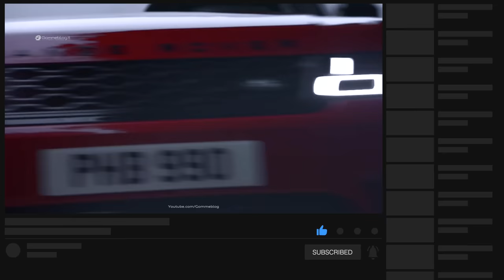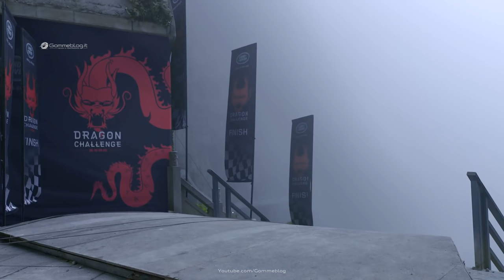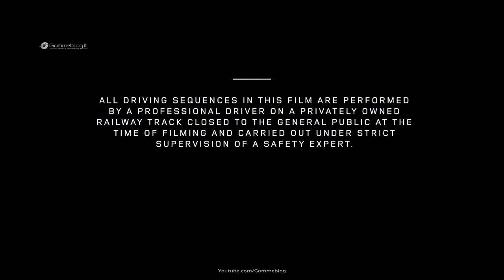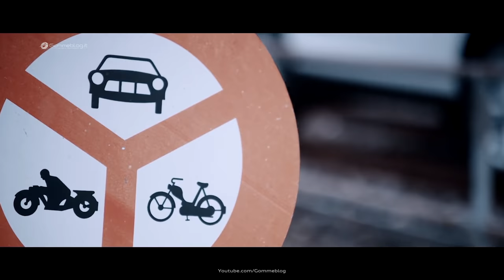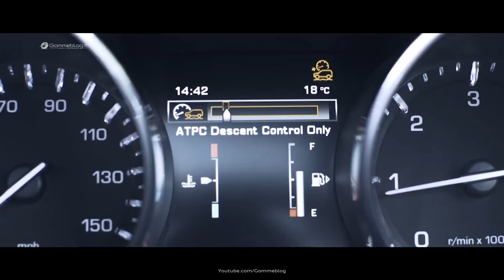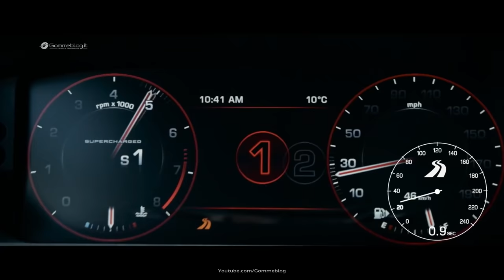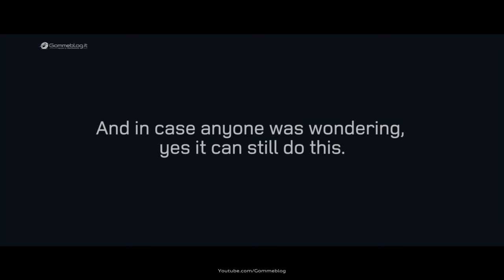Land Rover 🔥 TOP 4 EXTREME CHALLENGES EVER MADE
Land Rover 🔥 TOP 4 EXTREME CHALLENGE EVER MADE: Range Rover Sport Climb 999 Steps, Discovery Sport pulls 100-Tons Train, RRS SVR Acceleration, Range Rover vs Boeing 747

00:00 - Range Rover Sport EXTREME Climb 999 Steps | Dragon Challenge
03:48 - Land Rover Discovery Sport pulls 100-Tons Train
07:43 - Range Rover Sport SVR 0-100km/h All-Terrain Acceleration Test
10:11 - Range Rover Sport driving through a Boeing 747

✅ Range Rover Sport EXTREME Climb 999 Steps in the  Dragon Challenge. New Range Rover Sport PHEV 2018 manages record breaking feat with Formula E driver.

✅ Land Rover Discovery Sport pulls 100-Tons Train. and Rover stopped people in their tracks today as the Discovery Sport SUV towed three luxury train carriages weighing more than 100 tons along a railway track in a demonstration of towing capability. The 10km journey through the Rhine region of northern Switzerland put the compact Discovery Sport’s pulling power to the ultimate test. Though the Discovery Sport has a certified maximum towing weight of 2,500kg (2.5 tonnes), it was able to pull 60 times its own weight, powered by Jaguar Land Rover’s 180PS Ingenium diesel engine providing 430Nm of torque. In addition, the Discovery Sport benefitted from Land Rover’s portfolio of towing and traction technologies such as Terrain Response, Tow Assist, Tow Hitch Assist and All Terrain Progress Control – a semi-autonomous off-road driving system that automatically manages engine output and braking, to complete the stunt.

✅ The Range Rover Sport SVR proves its super SUV credentials as it tackles an all-terrain acceleration test. Merging legendary all-terrain capability with 550PS V8 power and advanced traction technology, the Range Rover Sport SVR goes from 0-100km/h on asphalt, grass, gravel and snow.

✅ Range Rover Sport driving through a Boeing 747

range rover sport review beamng drive 2019 range rover sport